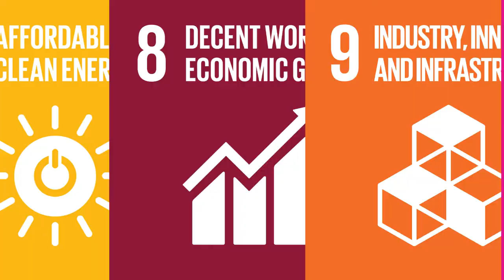IAI and the PVBLIC Foundation at UNFCCC COP-23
Promoting science for action to advance the SDGs for sustainable development